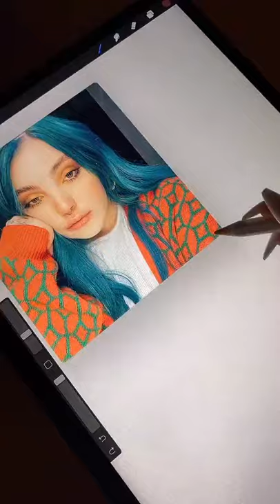Draw Art Amazing